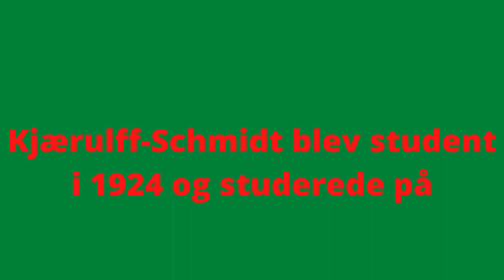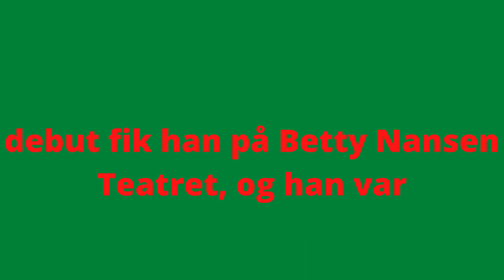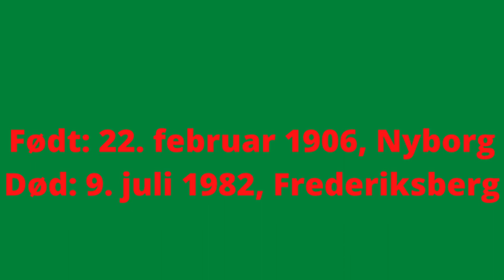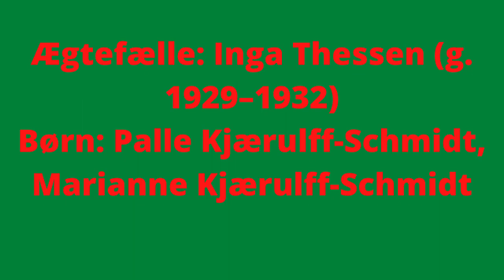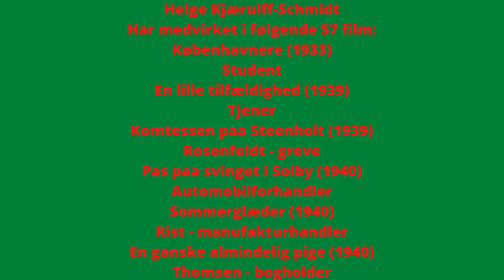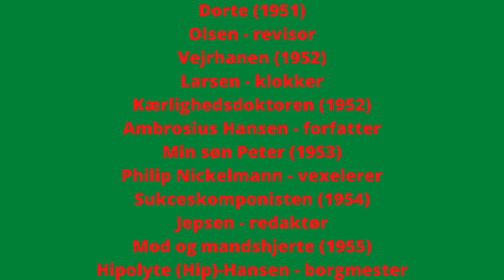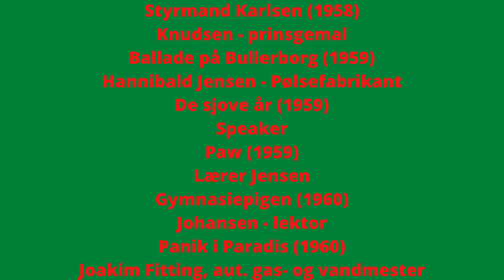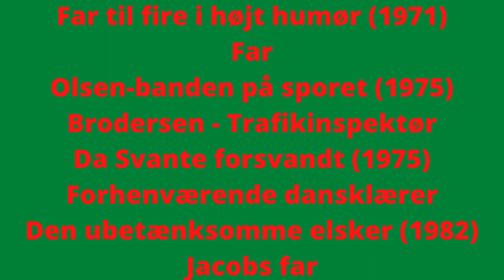danske skuespillere(17)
lHYLDEST TIL STORE DANSKERE Helge Kjærulff Schmidt Skuespiller
lavet af Thomas Larsen